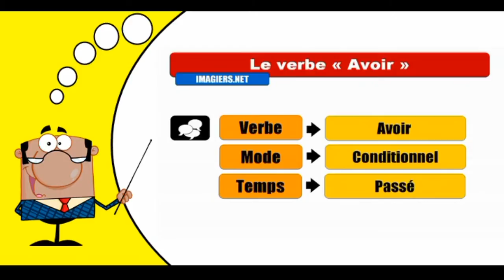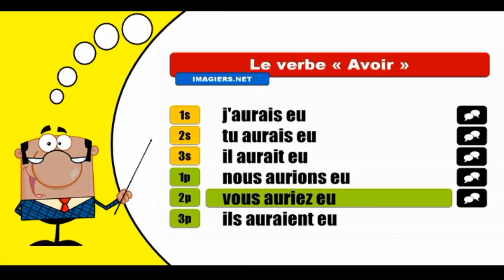Imparare la coniugazione francese I Avoir I Conditionnel Passé